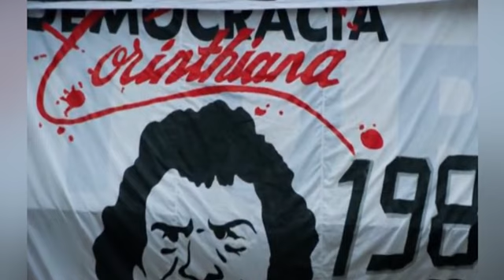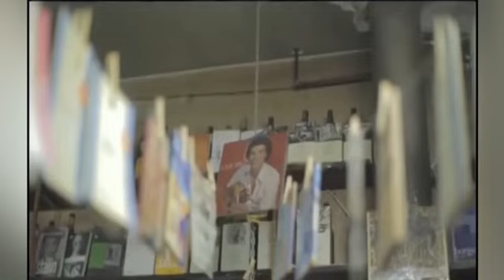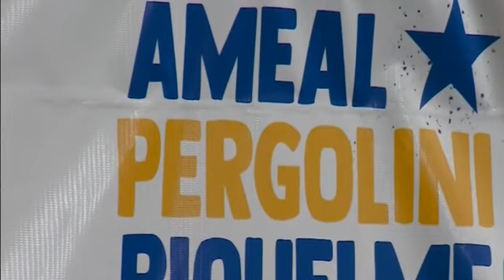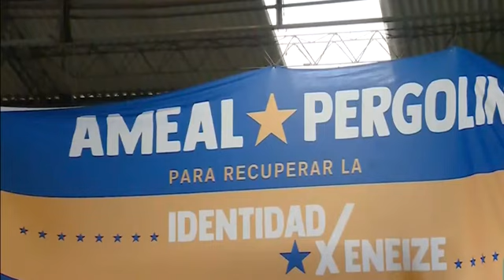Riquelme, el adelantado que no quedó offside